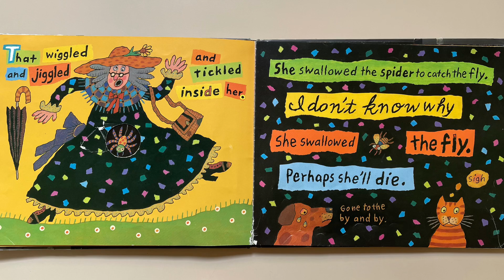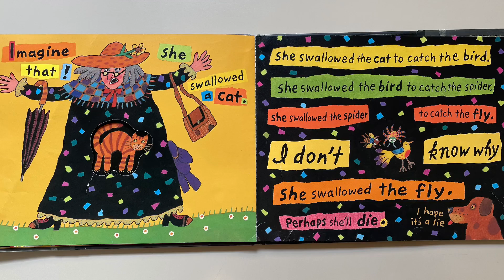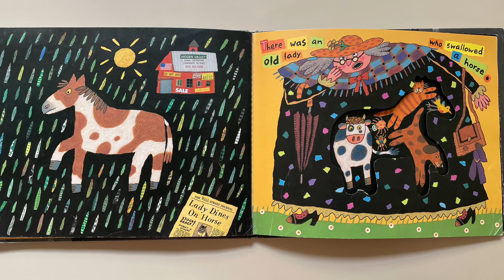There Was an Old Lady Who Swallowed a Fly - Read Aloud | Simms Taback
There Was an Old Lady Who Swallowed a Fly